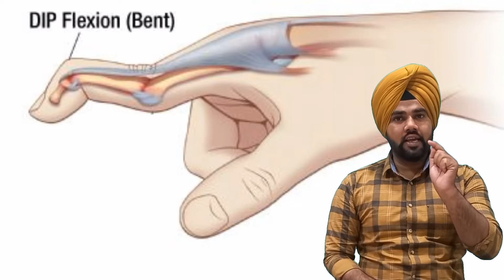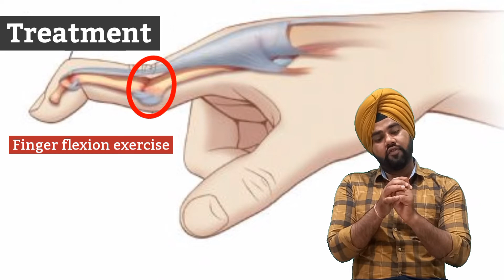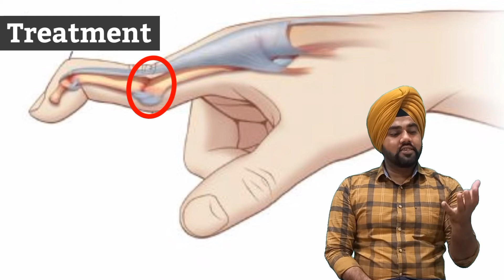Finger deformity | Swan neck deformity